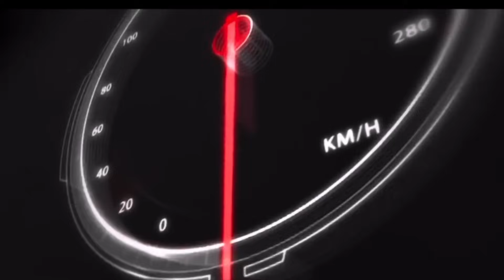Who’s Replacing Kaylynn???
Who’s Replacing Kaylynn??? Give it a watch you maybe surprised. We are excited about it.